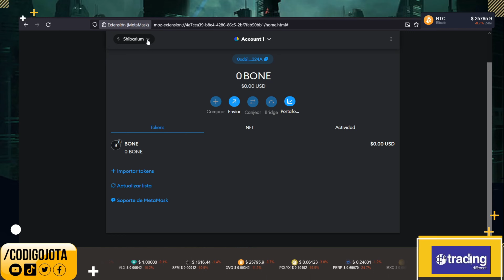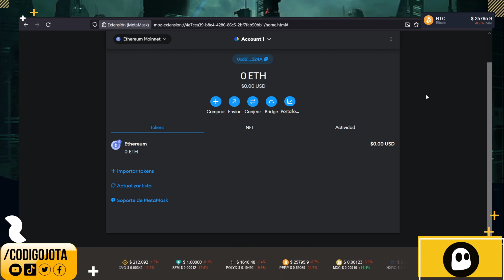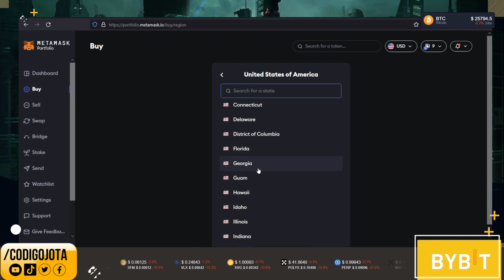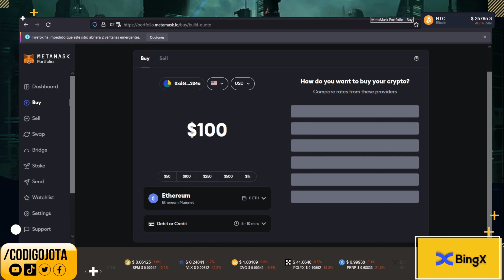🦊Como usar Shibarium Parte 3 Comprar ethereum I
El Shibarium es tu destino para productos y accesorios de jardinería de alta calidad. Ofrecen una amplia selección de macetas y contenedores únicos, junto con una variedad de plantas exóticas y tropicales para decorar tu espacio. Sus productos se destacan por su elegancia y calidad artesanal. Además, el Shibarium proporciona consejos expertos para el cuidado de tus plantas y organiza talleres interactivos. Embellece tu entorno y conecta con la naturaleza a través de la experiencia Shibarium.

TIMER:
0:00 - Intro

📩Contacto 📩

 ⚠️ Aviso ⚠️